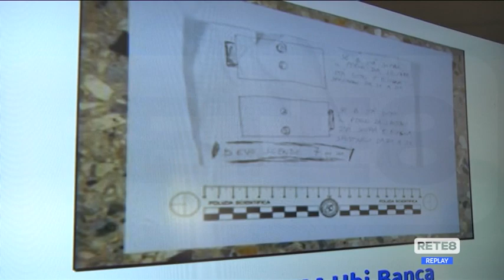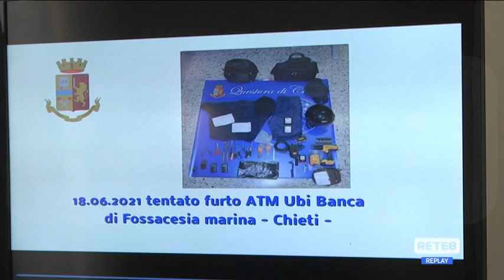Chieti - Sgominata la banda dei furti ai bancomat